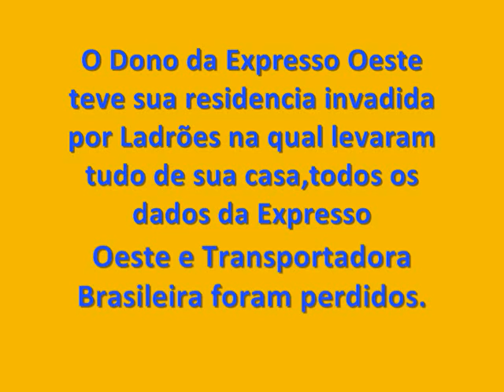Diario Empresarial SA - Quadro ''Homenageando as Empresas de SA'' - Epi 4 : Expresso Oeste